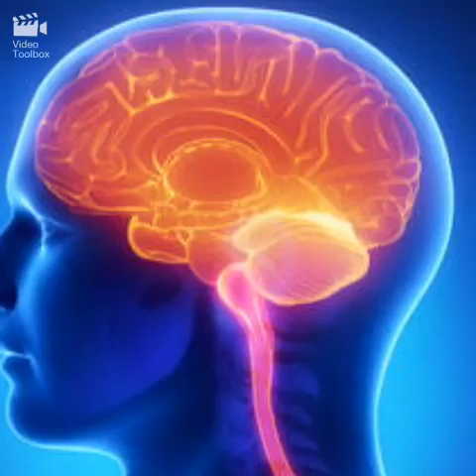Depressão, Ansiedade, Pânico ...mitos e verdades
Este vídeos Aborda os temas Depressão, Ansiedade e Crises de Pânico ... De Maneira resumida mas abrangente... Mau do século ..  OMS .